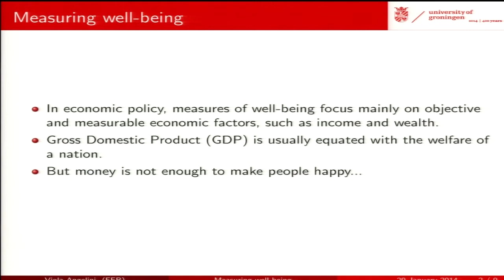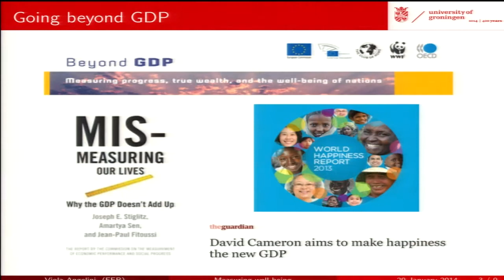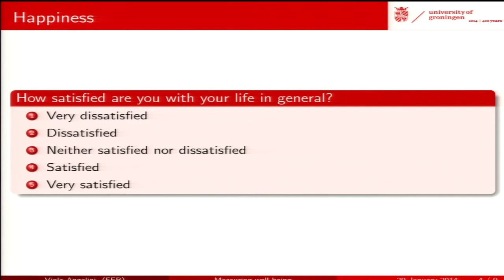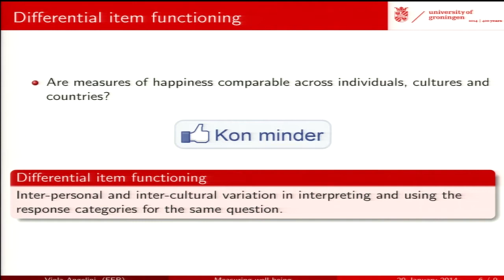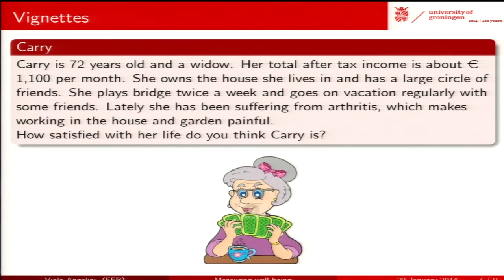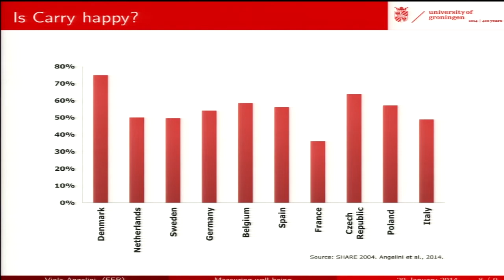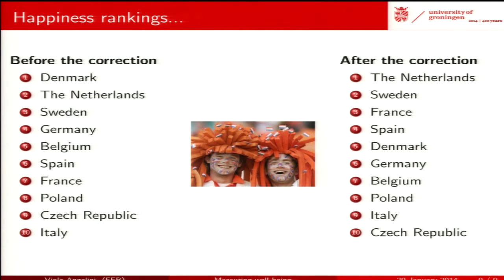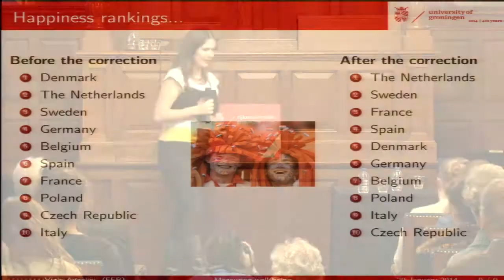Docent van het jaarverkiezing 2013: Viola Angelini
Docent van het jaarverkiezing 2013: Viola Angelini, Faculteit Economie en Bedrijfskunde